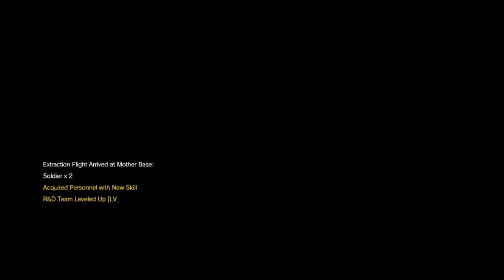Let's Play: Metal Gear Solid V The Phantom Pain Part 15